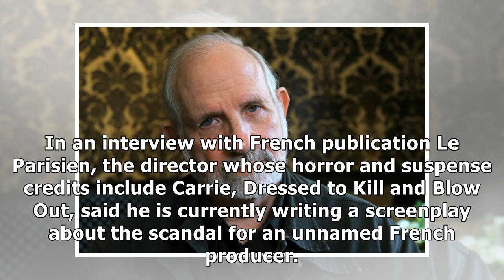Brian De Palma Wants to Make a Harvey Weinstein Inspired Horror Movie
It was only a matter of time until someone took the horrifying Harvey Weinstein story and tried to m...